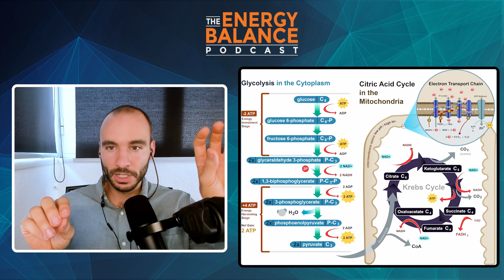Insulin Resistance Does NOT Cause Type 2 Diabetes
In this clip from episode 113 of The Energy Balance Podcast, Jay and Mike discuss the research showing that insulin resistance is driven by poor glucose metabolism, with insulin resistance as a side effect.

To see the studies and articles referenced throughout this episode, check out the show notes